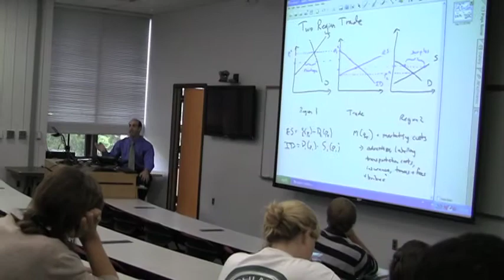What is Agricultural & Applied Economics?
Zeke Bryant, an Agricultural and Applied Economics major, talks about his experiences at the University of Georgia College of Agricultural and Environmental Sciences.

The scene opens to Zeke Bryant, a male student majoring in Agricultural and Applied Economics. He is sitting in a courtyard.

The scene moves to small tractor pulling a tiller behind it. The tiller is laying rows in the soil for planting.

The scene returns to Bryant in the courtyard.

The screen changes to show the words "Agricultural and Applied Economics" in white letters on a black background. Below this in a white box are the words "Get the tools to help you analyze issues and solve economic problems in agriculture, food and related businesses." in red lettering.

The scene moves to a classroom where a male professor is lecturing to students. The scene continues to show a different classroom with students looking at graphs on a large screen.

The scene changes to a still photograph of Bryant's Quiz Bowl class. The photo changes to show Bryant in front of a table top display. The photo changes again to Bryant and 3 of his classmates on a pier in Corpus Christi, Texas.